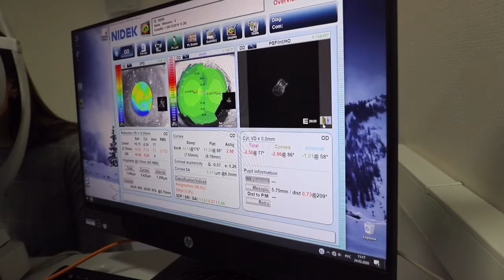присмотритесь к зрению